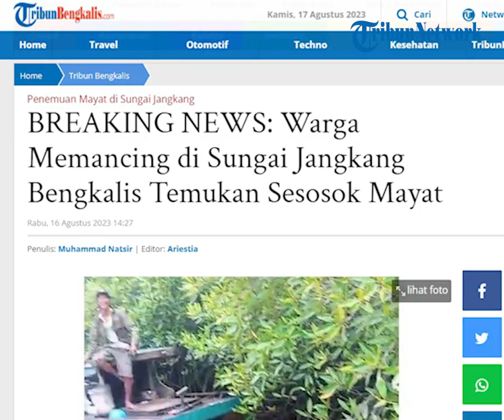Warga Memancing di Sungai Jangkang Bengkalis Temukan Sesosok Mayat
POS-KUPANG.COM - Warga sekitar Sungai Jangkang Bengkalis dihebohkan penemuan sosok mayat mengapung di sungai Jangkang, Rabu (16/8/2023) pagi.

Sosok mayat ditemukan warga sekitar pukul 10.00 WIB tadi pagi. Mayat tersebut ditemukan oleh nelayan yang sedang pergi memancing. (POS-KUPANG.COM, Muhammad Natsir/TribunPekanbaru.com)

Artikel ini telah tayang di TribunPekanbaru.com dengan judul BREAKING NEWS: Warga Memancing di Sungai Jangkang Bengkalis Temukan Sesosok Mayat

Penulis  : Muhammad Natsir/TribunPekanbaru.com
Editor  : Ariestia/TribunPekanbaru.com
VPO   : Leo R